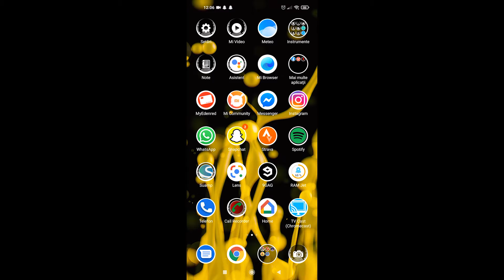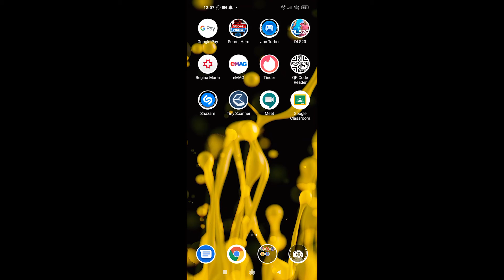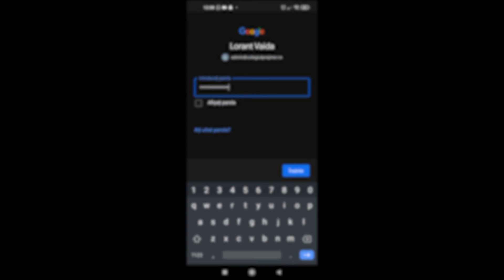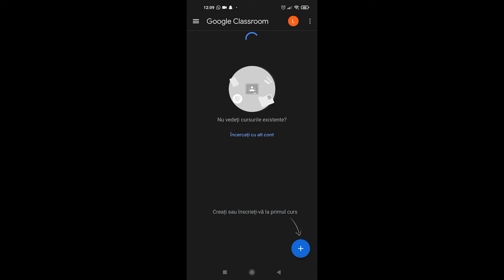Tutorial logare Google Classroom de pe Android